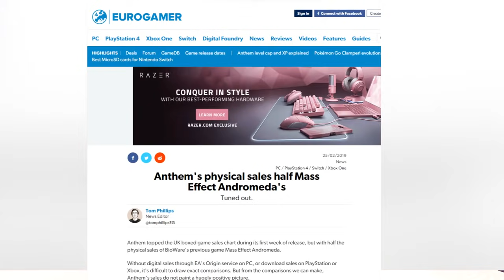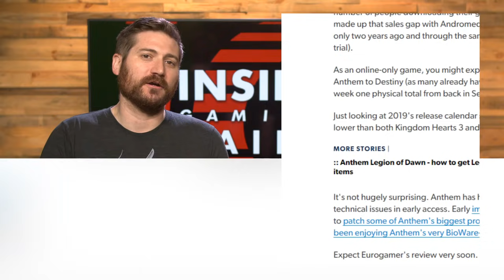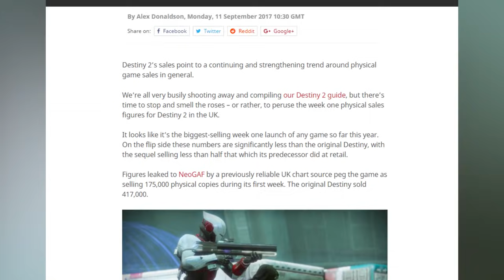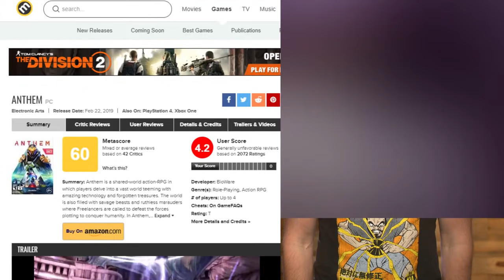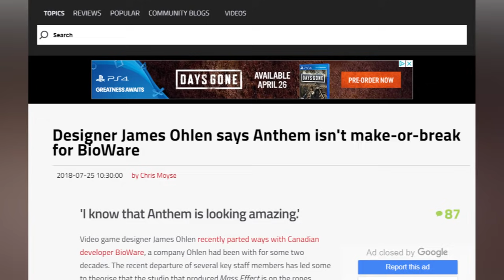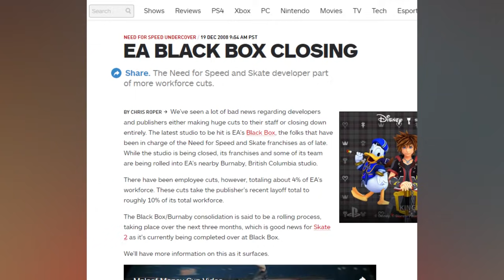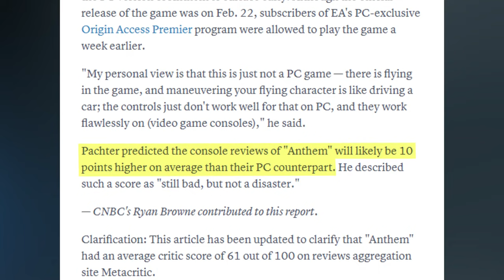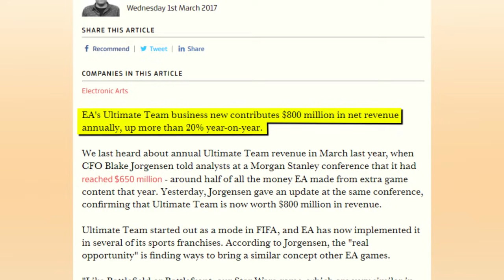Anthem Bombs at Retail - Inside Gaming Daily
Get  $100 of free delivery credit for your first seven days by downloading Postmates and using code "KNOW"

I know Inside Gaming Daily just launched and all, but we're already pivoting to Inside Anthem Hourly. Look forward to your next Anthem video 60 minutes from now.

[ResetRTA] Will Anthem have a better retail launch opening in the UK than Mass Effect: Andromeda?
[VG24/7] Destiny 2 has the best UK physical launch sales of 2017 so far – but also sells less than half of its predecessor
[Gamespot] BioWare's Anthem Expected To Sell As Many As 6 Million Copies By March
[Forbes] Visceral Games Joins A Long List Of Studios Closed By EA
[CNBC] Electronic Arts' latest big bet, 'Anthem,' is receiving a tepid reception